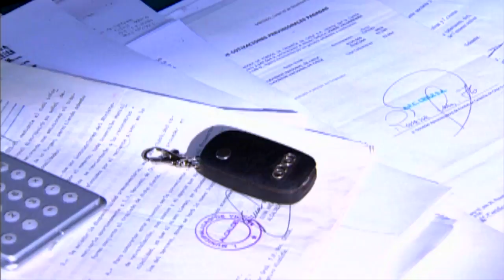Me llevo a mi mujer | Entre medias - T1E5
Teleserie emitida por Televisión Nacional de Chile durante el año 2006. Maite, Renata, Paloma y Fernanda se conocen desde la infancia y son inseparables, en pleno año 2006 continúan unidas más que nunca pero se deben enfrentar a los desafíos de la vida. Por una parte Renata es una mujer exitosa pero envuelta en un triángulo amoroso del cual no puede salir, Fernanda trata de salvar su matrimonio pero regresa su amor del pasado que la hará dudar, Paloma sobre lleva una carga, su ex marido que la agobia constantemente y finalmente Maite una madre soltera que lucha por sacar adelante a su hijo pese a las adversidades. ¿Podrán unidas resolver los desafíos que les pone la vida?

¿Chileno en el extranjero?